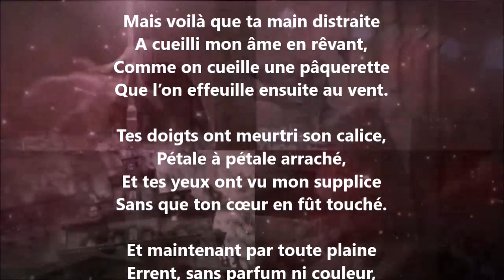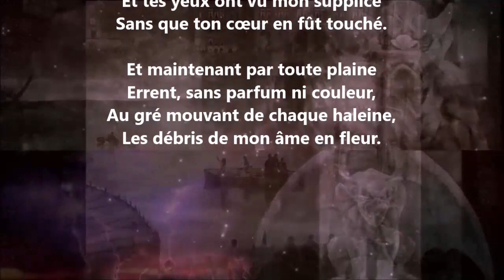Mon âme - Lucien Paté lu par Yvon Jean